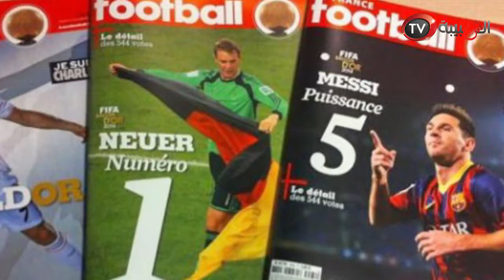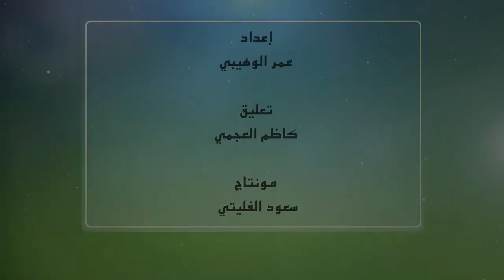يورو تايم - لماذا حرم الأسطورتين بيليه ومارادونا من الكرة الذهبية؟!